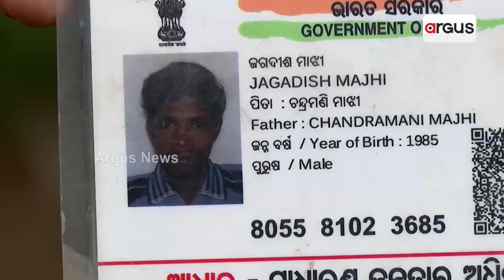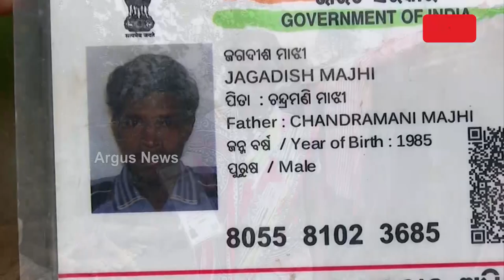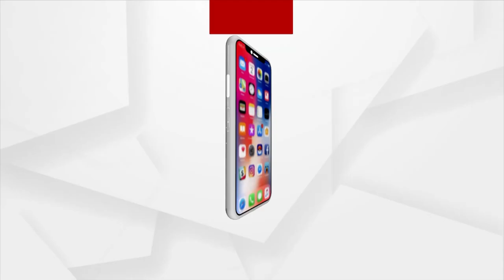The Dejected Migrant Labourers Of Balangir